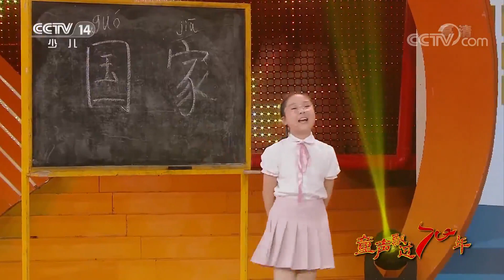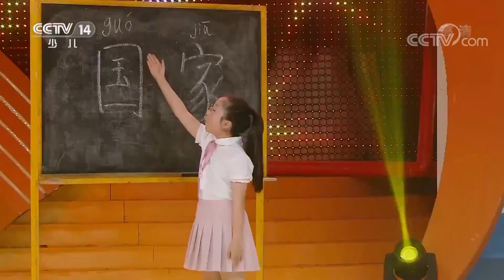[音乐快递]《国家》 演唱：牟明珠|CCTV少儿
《国家》，演唱：牟明珠。
音乐的力量无处不在，它时刻激励我们勇敢面对、珍惜每一天，它也会在不经意间触动我们的灵魂。儿歌则是童年中不可或缺的一部分，《少儿歌曲荟萃》旨在为小朋友们传递音乐的力量，推荐好听的儿童歌曲。